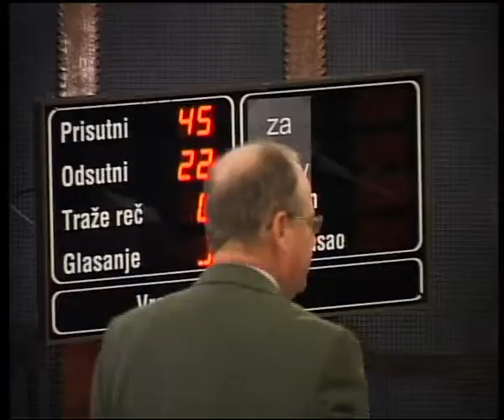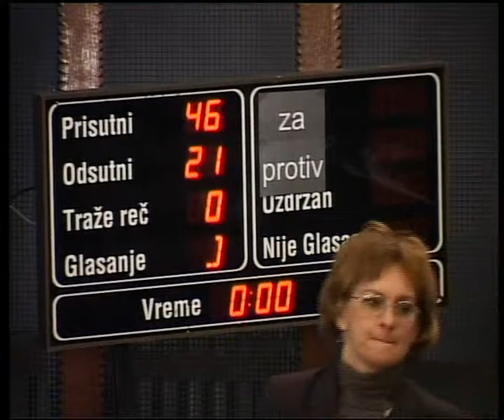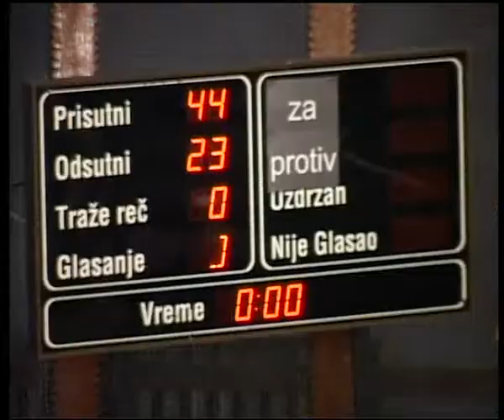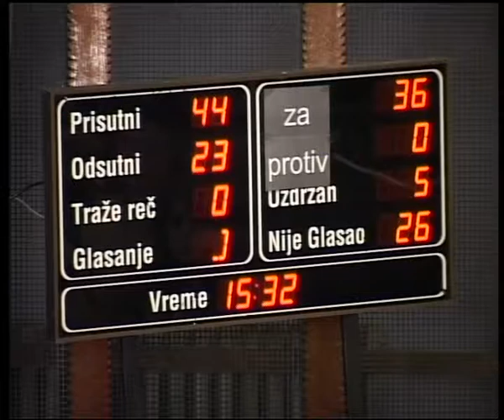Skupstina grada 29112007 2 deo